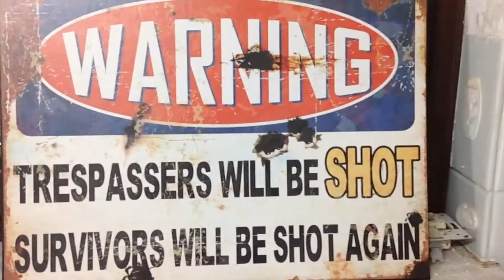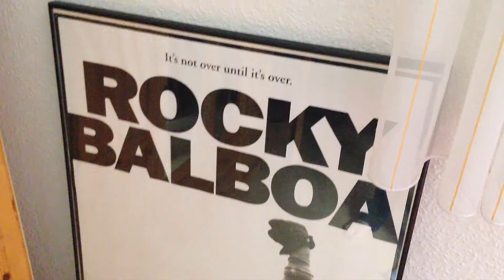UBT 2016 | 16tel-Finale [8/16] - LDX vs. Tappi (prod. by FIFTY VINC)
Lyrics (unkorrigiert übernommen):
Tappi, es ist so einfach dich Bitch zu schlagen, du hast ein Minecraft-Profilbild, ich brauch nichts zu sagen
Deine Quali ist schlecht, von mir kriegt Tappi kein Respekt, weil er scheisse rappt
Was für ein Glück dass ich auf dich Bastard treff, jetzt zeig ich jedem dass du Schwachmat krampfhaft rappst
Guck wie deine Drecksmama bläst, die Privateinstellung zeigt dass du dich für die Rap-Covers schämst
Peinlich, wie du mit deim Headset diesen Dreck einrappst, schlechte Audio plus Rauschen ergibt Hashtag whack
Dann bis du noch ein lächerlicher Biter, die Pussysound wie ein Quef Line ist auch sicherlich von dir, Meister
Deine Betonungen und Stimme hören sich behindert an, und dass was du laberst, grenzt schon an Kindergarten
Digga dein Rap ist einfach nicht gut, katastrophe, vor mir ziehen sie dreifach den Hut
Steig in den Wagen und zieh an Tappi vorbei, ich kann sogar chillig fahren, denn ich bin der Lambo zwischen tausend Billigwagen
Und jetzt schreit ich voran, denn ich weis dass ichs kann

Tappi du Kackvieh, guck wie ich dich abzieh, dein Leben geht vorbei du bist und bleibst ein Spasti
Steig in den schwarzen Wagen und kille die Rapper
Tappi der Rap Amateur, ich bin dein Lehrer bitch